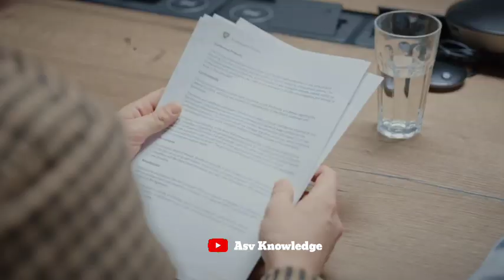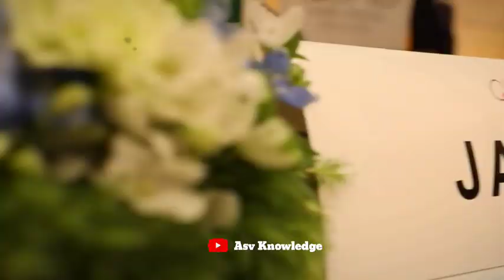इजराइल जैसा हमला भारत पर, बाइडेन नही आएंगे भारत क्वाड मीटिंग कैंसिल, 15 तेजस पर अर्जेंटीना का यूटर्न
In this video we discuss about India Tejas Fighter,  Jet US President Joe Biden India Visit Cancel , Pakistan army threat to attack India Like Hamas and Quad meeting Hosted by India is postponed